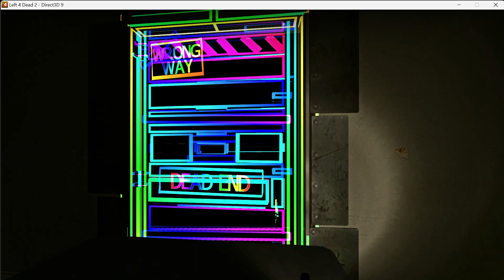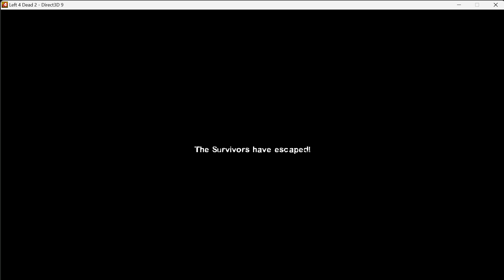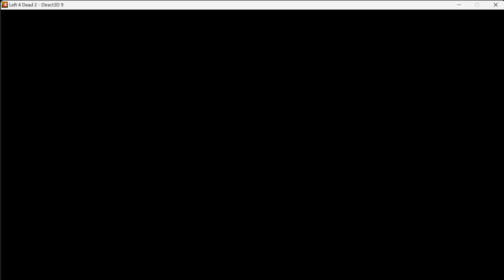Left 4 Dead long session ending with Parish BridgmVID 20241010 090248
I just got a ton of work loads done in real life, and then i found myself reflecting on the PTSD by enjoying dying brutally ten times on the bridge, but REFUSING to leave my team mates behind . I was playing Left 4 Dead on normal last night and this morning, just having a casual time, and then i went and switched it to advaaaanced and DIED ten times on the bridge! And they kept getting funnier each time I died! Until like the 7th time then I got cereal and kicked it into gear.

So what caused all them zimbies, eh? I dunno but, I thought I was done killin zimbies in games like this for a while, thought I was moving on to greener pastures where I could spend the rest my days meditating on world peace and developing new colorful video games for the Utopian future about dancing and shooting healing light at creatures to make them happy and relaxed. But alas, I wake up each morning still in the 2020's, having run so hard and so fast that I almost died from exhaustion, all just to make enough money to afford a place to live, at least, and that was never accomplished, so I was thrown out into the chaos having to FIGHT to survive until some rescue came from the SKY! I guess God has us here for a reason still, to clean this Earth responsibly. No shelter, no solace, only temporary safe rooms till we move to the next location. God made us run and jump and pull them triggers, we got these challenges because we're the ones that can handle it. Might as well get into it. Kill all sunsabishes